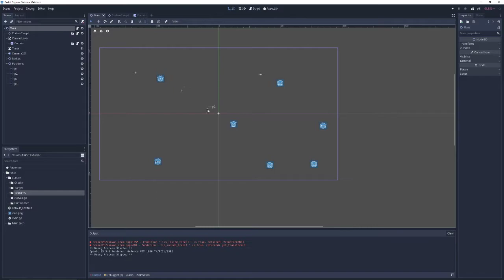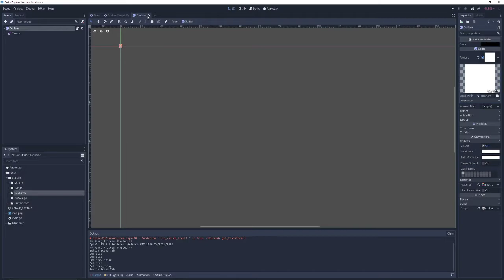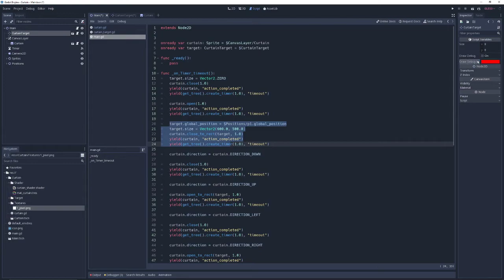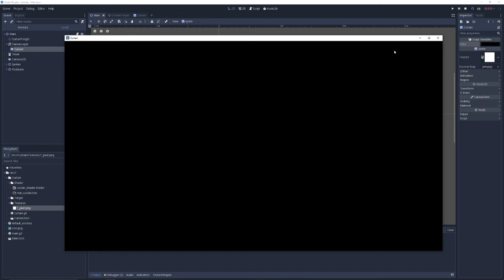Scene change curtain in the Godot Engine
This video shows my attempt to make a scene curtain in the Godot Engine for my current project.  The purpose of this curtain is to allow me to hide areas outside of a loading/cutscene that is displayed while the player is transitioned between level areas and those areas load.

To accomplish this, I have a sprite with a single pixel texture that is a child of a canvas layer.  This sprite serves as a the curtain and can be passed a CurtainTarget in the open/close functions.  This allows the curtain to partially open or close around a Rect2 or position.  The curtain has three states - Open, partially open, and closed. When the curtain is in the open state, this is the 'off' state and the sprite 'visible' property is set to false. The curtain object can either open/close immediately or can do it over time.  It has a tween node that interpolates 2 methods and passes two Vector2's to the shader.  The curtain can open up, down, left, right, horizontally, vertically, or from the center.  The Curtain and CurtainTarget objects handle the position changes when the viewport is resized.

The video shows the curtain (off white) opening and closing to different positions and to several Rect2, which I colored light blue for emphasis.

This was made using the Godot Engine v3.1 release.

Enable CC/Subtitles to see comments in video.